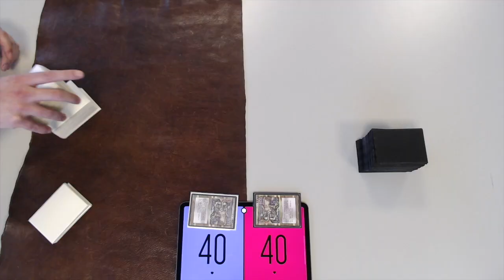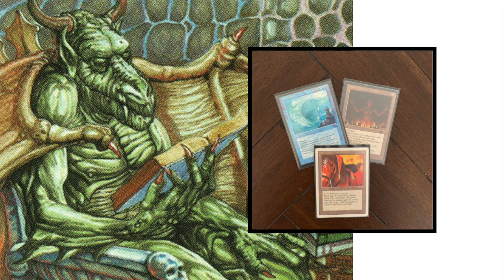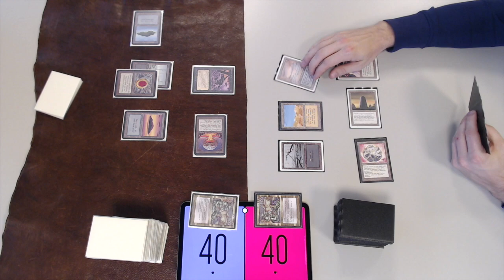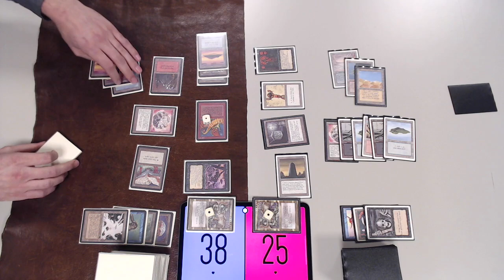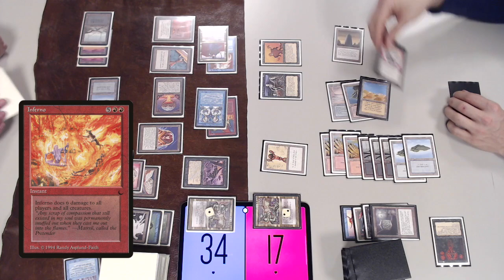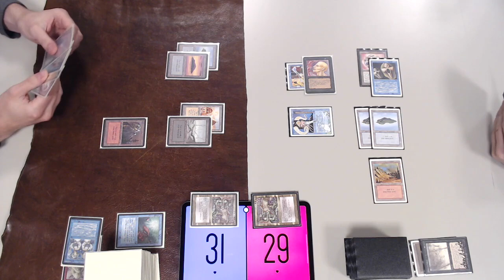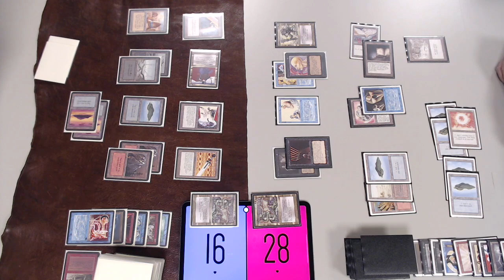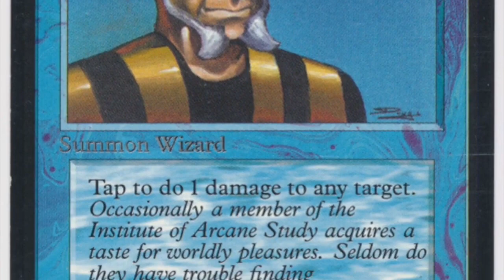Nicol Bolas EDH OS Commander | 1 vs 1 | MtG 93/94 | 263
In this MTG game, we are looking at two old school commander decks that both have Nicol Bolas as their commander. That means that both sets only contain cards that are originally printed in the years 1993 and 1994 (with the exception of Fallen Empires).  We are not playing with any point system or card bannings. That means that each card in the Power 9 is legal and cards like the Library of Alexandria can see play.

My opponent today is Dyan and his EDH commander deck is completely black bordered. It is truly a beauty to behold. I am piloting a deck with a strong revised component and have purposefully made some unorthodox choices to hopefully be able to surprise my opponent.

00:00 Nicol Bolas EDH
01:39 Timmy's Bolas Deck Tech
13:13 Dyan's Bolas Deck Tech

18:08 Take me to the Games